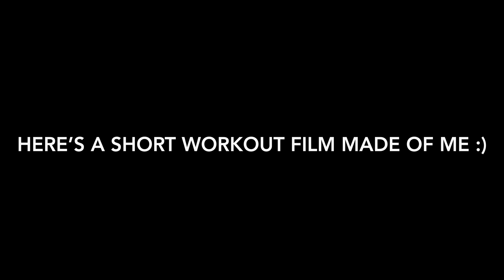traveling across the map w| Ty